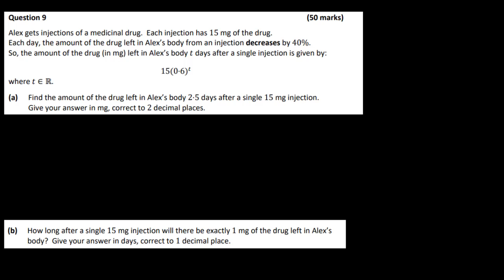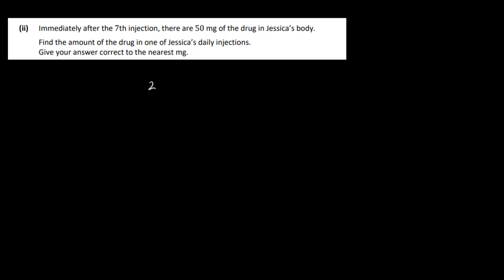2022 HL Maths Paper 1 LC Q 9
2022 Leaving Certificate Maths Paper 1 Solutions Question 9